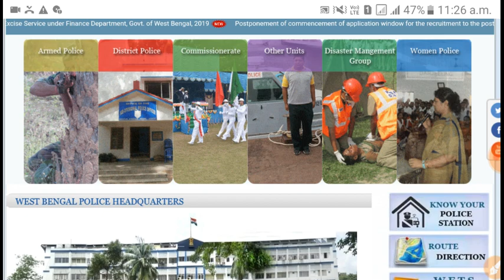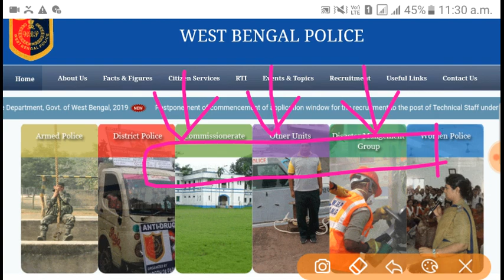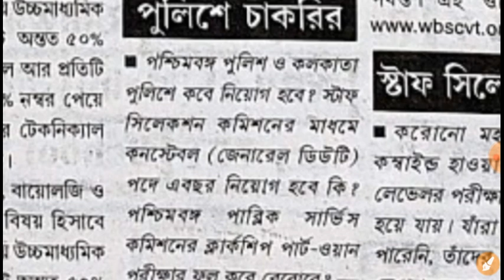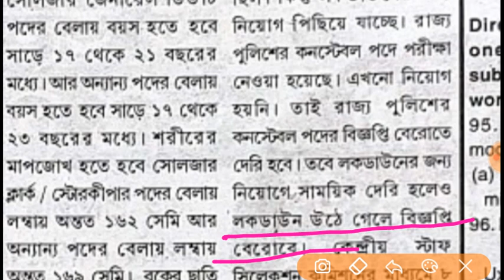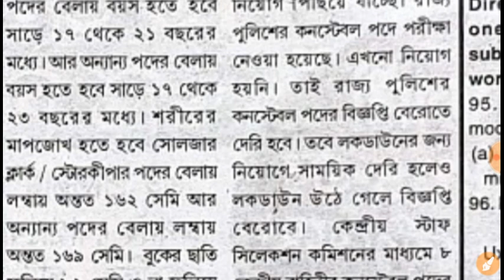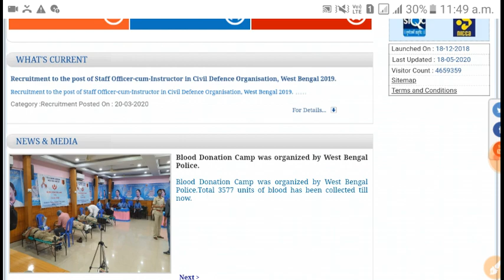WBP New Vacancy 2020। Kolkata Police New Vacancy 2020। WBP & KP Constable Recruitment Update 2020।